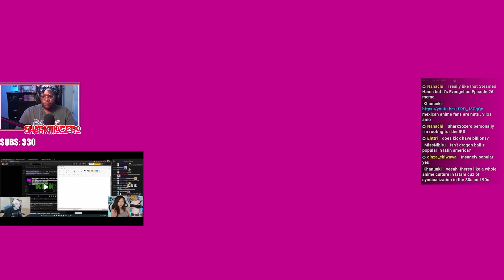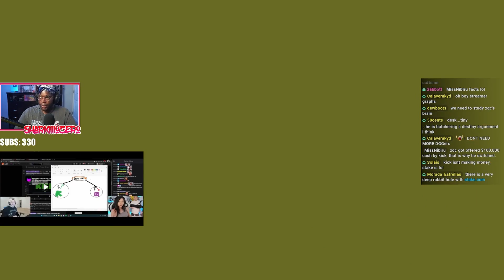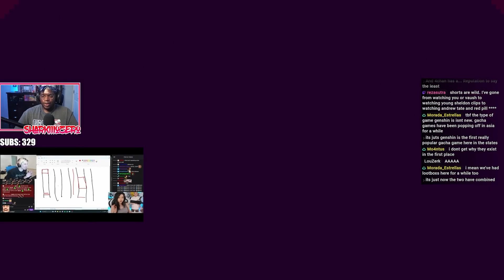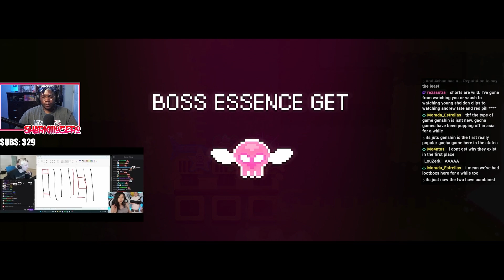Battle of the Millionaires (xQc vs Pokimane)